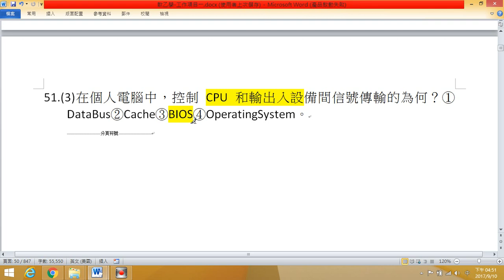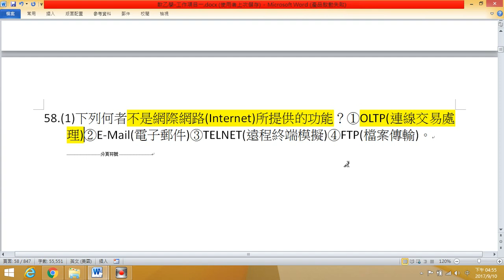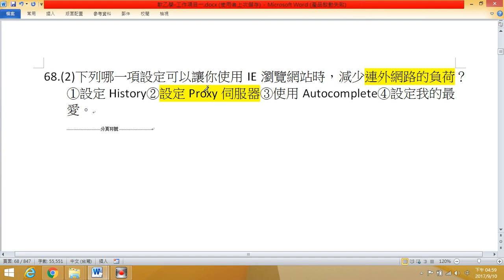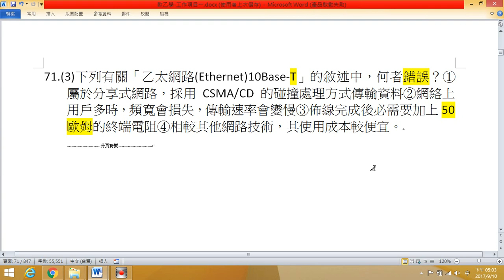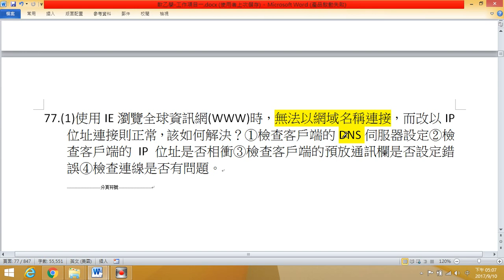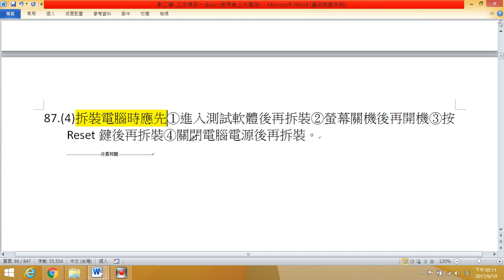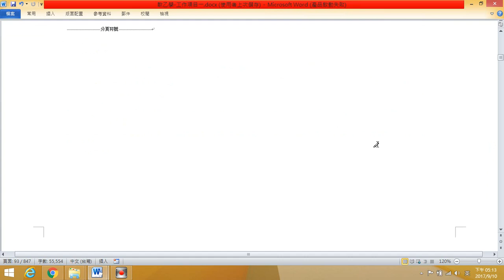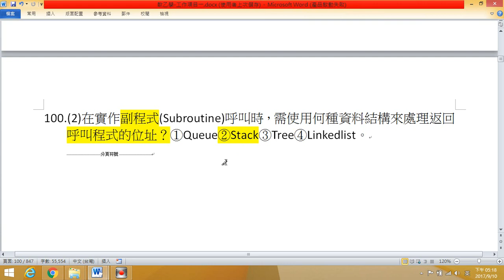電腦軟體應用乙級學科工作項目一51~100題